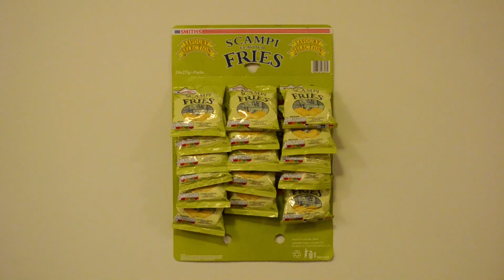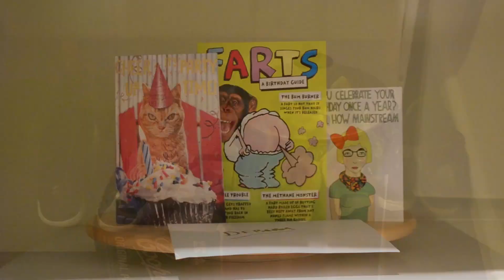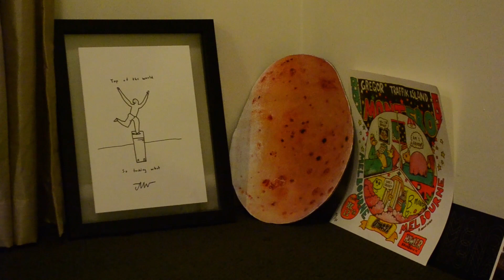Tebz - The Village in the Morning (Magnetic Fields cover - Flat 12, 34 Neill Street version)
A rather reflective White Ace decided to spend a rainy Melbourne evening attempting to sing “The Village in the Morning” by the ever fantastic Magnetic Fields in our somewhat oddly furnished flat (the cushions were once described as looking like you are sitting in a box of Quality Street, and there’s one tooo many lazy Susan’s (ie. more than zero)). The Ace couldn’t sing quite as loud as usual, but it was probably more than loud enough for the neighbours… Oooeeerrr, sorry…!

Lyrics (by Stephin Merrit, although slightly changed…):

Outside the rain is coming down,
Inside it’s warm and dry,
You’ll never find a cab in town,
So why not stay the night?

Why don’t you call in sick tomorrow?
We’ll sleep the day away,
I’ve got pyjamas you can borrow,
Let’s take a holiday.

You can’t leave the village in the morning,
When the radio writes poetry for Avenue Pi,
You get tangled in the reeeds of Yarra river,
And you can’t find the breath to whisper goodbye,
Whisper goodbye…

Why don’t you stay until the weeekend,
It should clear up by then,
As your resolve begins to weaken,
We’ll become such good friends,

And you could stay until the summer,
And we can sleep through spring.
And I can telephone a Welshman,
And have him get your things.

Whisper goodbye…

Why don’t you stay until we’re old,
And fall in love with life…
Why don’t you stay until we’re ghosts,
We’ll only seeem to die…

Whisper goodbye…

Whisper goodbye…

I know the Ace is always singing Magnetic Field’s songs, but this is one of my favourites… a simple, bittersweeet song about trying to convince a lover to stay with you a bit longer, and ultimately fall in love… I suppose that could be creeepy, but I think the song is written in a sweeet, enthusiastic tone and the relatively fast pace helps emphasise the desperation of the singer trying to come up with more and more reasons for the lover to stay. The repetition of “whisper goodbye” at the end of the chorus possibly adds the bittersweet twist to the lyrics, as I feel it implies the singer knows their attempts may be in vain…

I’ve never really thought of myself as a “hopeless romantic”, however recent feeelings maybe indicate otherwise… I really like the lines:

As they create such a great image of optimism for how a relationship could be… Stephin does seem to capture these feeelings so well, and I think “Papa was a Rodeo” and “The way you say Goodnight” are other great examples.

Does anyone know what “Avenue Pi” is referencing…? I couldn’t think of an alternate line, but would like to know…!

“The Village in the Morning” is actually the first Magnetic Fields song I heard, as it was the MySpace song of a Danish Illustrator I was a fan of and added as a friend when I was an enthusiastic young man…!